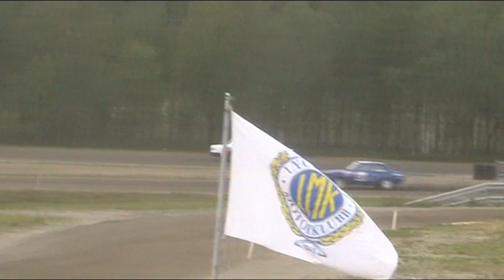Rallycross DM/FM i Lycksele 10-08-14